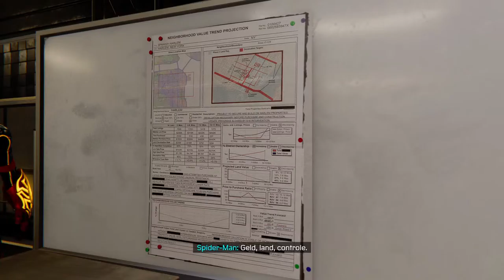Axl Lea Spiderman Miles Morales Storyline English and sub\Dutch part y youtube really??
Gamer just follow me there will be more content almost everyday from more then 4 or more games